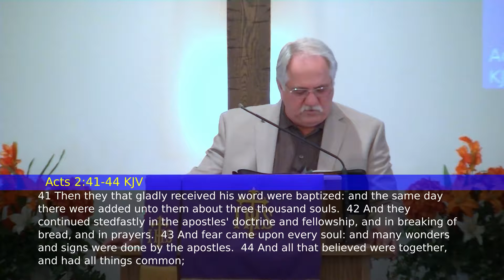What Is The Church? It's Purpose?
Rev. Roger Womer on August 18, 2019